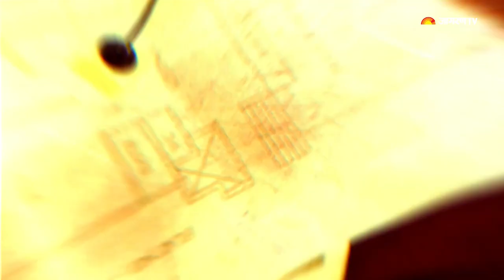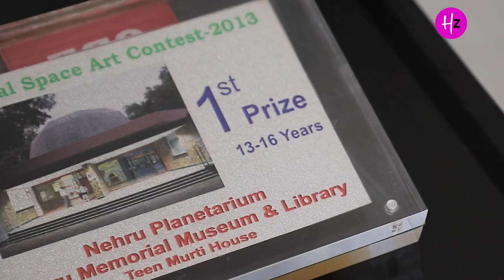Vastu Tips For Money Growth I Vastu For Wealth & Prosperity I Leena Nigam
Who doesn't want wealth and prosperity in their lives. Money is crucial for our lives.  According to Vastu, energies in the home impacts the flow of money in your life. Even the direction in which you place your locker or a particular artifact can affect your fortune. We need to be in sync with Vastu in order to achieve great wealth. Watch our Vastu expert, Leena Nigam give some really amazing tips to guide you to safely keep and attract wealth & prosperity.

Problem in personal relationship, stress at work or struggling to maintain a balanced life? In our astro section- Kya Kehte Hain Sitare, learn the amazing secrets of your zodiac signs and horoscope. Some of the country's best astrologers offer best solutions on the basis of future predictions.

This series showcases women who are breaking the glass ceiling. They not only dreamed about success but achieved it with all the glory. These women did not wait for someone else to give them opportunity and power. For they seized the moment and their stories now inspire countless other women from all over the world.

Meet the real life heroines. This series is a look back at phenomenal women of history who chose the unconventional path & left a mark for future generations.

With this series, we aspire to highlight diseases and health challenges common to women, and the course of action to prevent and treat health problems.

Follow our experts' step by step procedure to build, modify, or repair things by yourself. Recycle old boxes, reuse discarded bottles, revamp your home corners. DIYs are also a perfect choice for gifts and home decor.

Experience the sweet side of Diwali as we explore the colourful markets of Delhi in search of the best of Mithai. From Mootichoor Laddus to Karachi Halwa. We even have the innovative mithai trends like Baklawa and Gold Laddus. So bite into these sweet delights.

One of the most beautiful things in this world is the relationship between mother and daughter. It has tremendous power to change the lives of billions of women all around the world. This series is our humble attempt to explore this relationship, through deep conversation with your favourite celebrities, athletes and eminent personality.

Check out this playlist to know everything about cosmetics, fashion, hairstyling, nail art, and other beauty-related topics. We also cover how to perform particular techniques in order to achieve specific makeup looks.